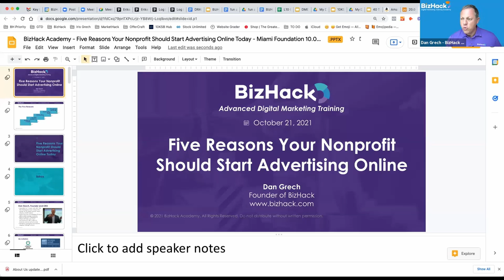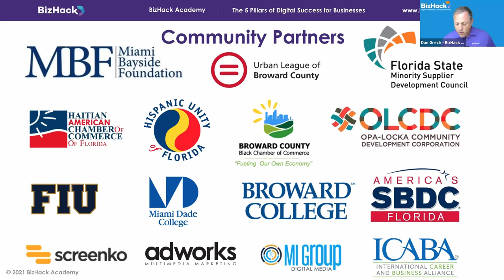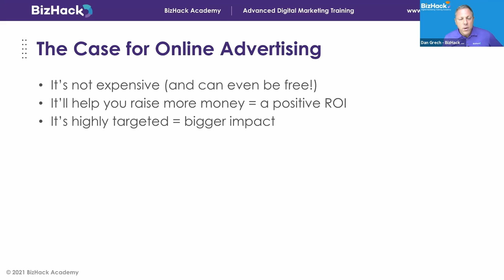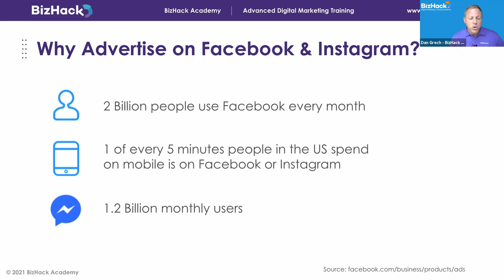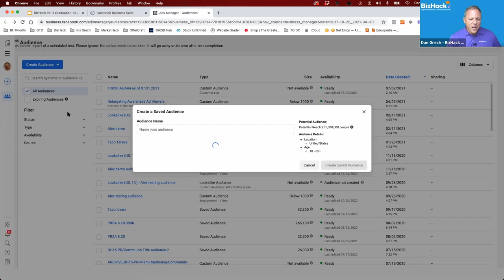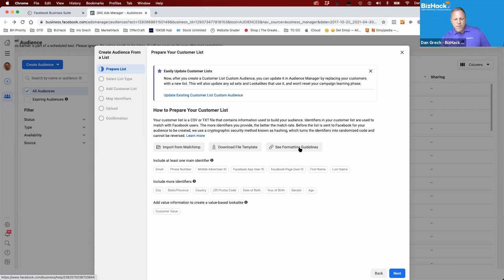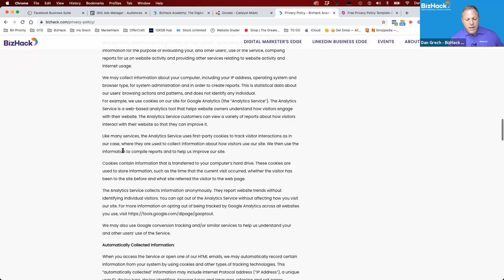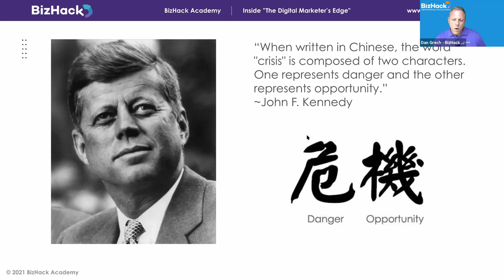🟢 Marketing for NONPROFIT ORGANIZATIONS: 📌 5 Reasons Your Nonprofit Should Start ADVERTISING Online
Nonprofits offer a slew of reasons for why you don't advertise online to attract new donors and supporters, starting with: You don't have the money. But did you know that advertising online can be free?

In this hands-on workshop, Dan Grech, founder of BizHack Academy, will bust the myths holding nonprofits back from effective digital marketing. You’ll learn these five 21st century fundraising strategies:

1. How to use Facebook’s Audience Insights to create more effective marketing campaigns
2. How to use lookalike audiences to unlock the door to new donors
3. How to retarget supporters and turn them into first-time donors
4. How to reinvent your approach to email to turn it into your most prolific fundraising channel
5. How Google for Nonprofits could inject $120,000 into your marketing budget overnight

You’ll walk away from this lively session with five tips you can implement immediately to wow your funders, raise more money, and multiply your impact.